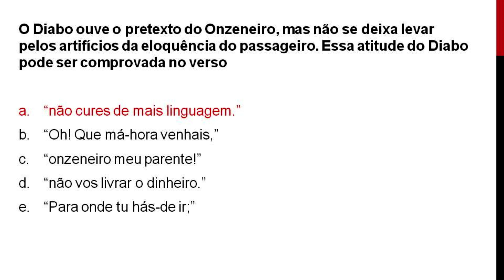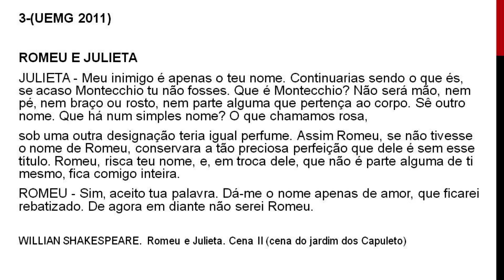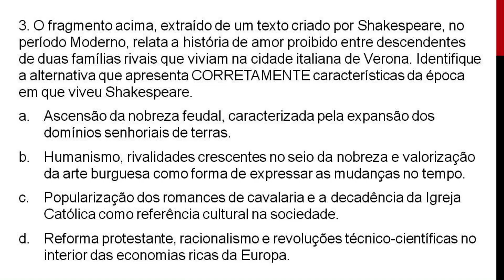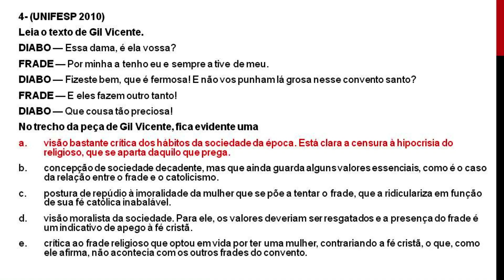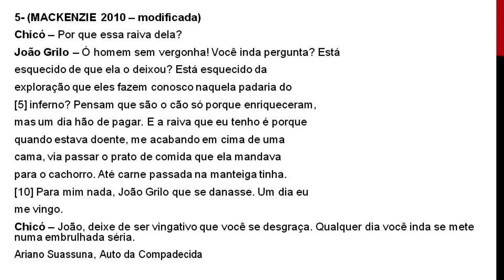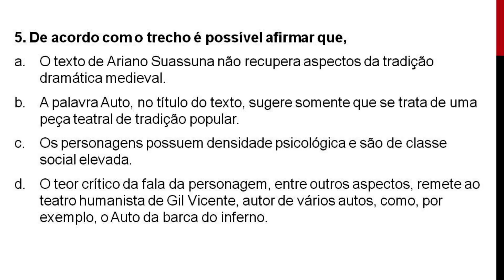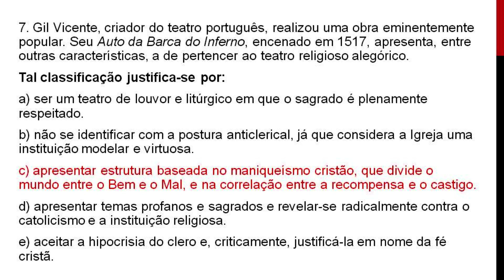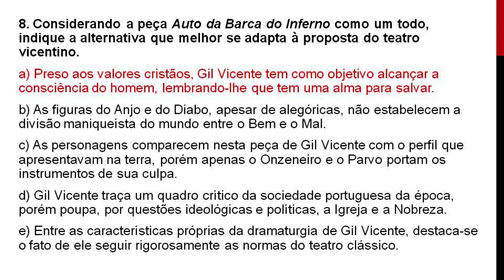HUMANISMO: RESOLUÇÃO DE EXERCÍCIOS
Resolução de exercícios sobre o movimento literário Humanismo.